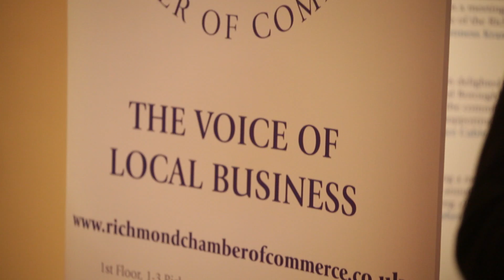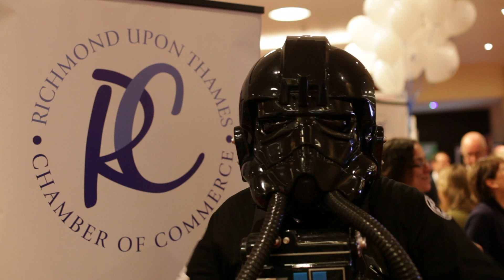Richmond Chamber of Commerce at Richmond Business Expo 2012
This video shows the Richmond Chamber of Commerce at Richmond Business Expo 2012  held at Twickenham stadium.